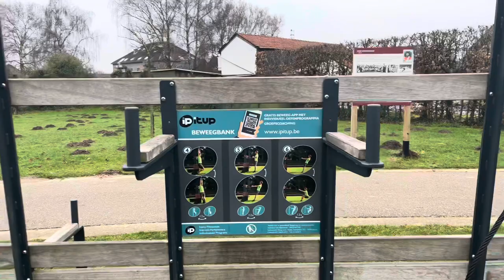1 WEEK LANG ELKE DAG SPORTEN :)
hallo allemaal, in deze video ga ik 1 week het proberen vol te houden om elke dag te sporten en op het einde van de week kunnen jullie kijken of ik het gehaald heb. veel kijkplezier en hopelijk tot volgende video !